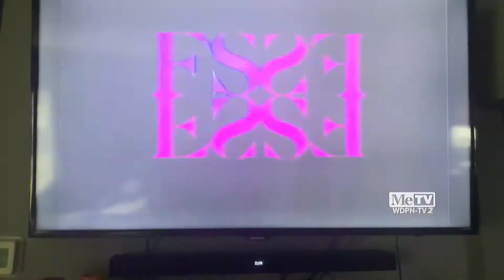The Fred Silverman Company/Dean Hargrove Productions/Viacom (1990) #11